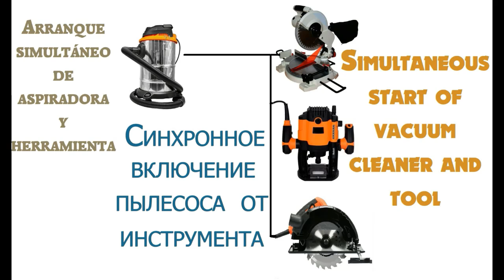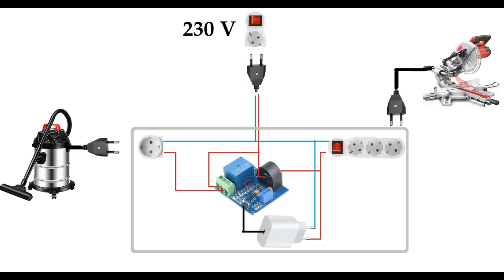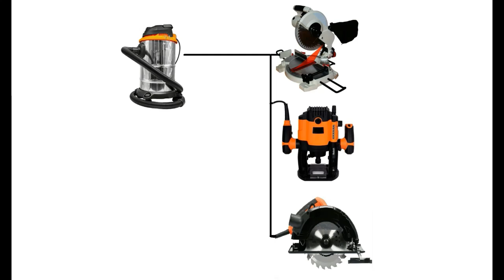Одновременный (синхронный) запуск пылесоса и инструмента. Start of vacuum cleaner and tool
Как сделать, что бы при нажатии кнопки включения на инструменте, пылесос автоматически одновременно включался и отключался.
How to make it so that when you press the power button on the tool, the vacuum cleaner automatically turns on and off at the same time.
 Cómo hacer que la aspiradora se encienda y apague automáticamente al mismo tiempo al presionar el botón de encendido de la herramienta.